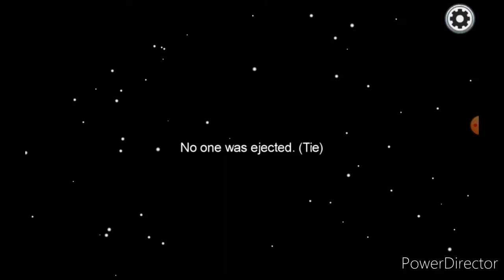【殺手】👉『Among us | 太空狼人殺』→殺手太好當了！😆殺手可以舒舒服服殺人，太棒啦😂！！